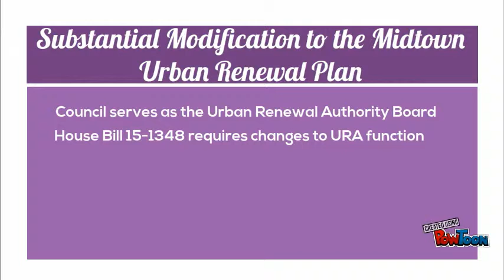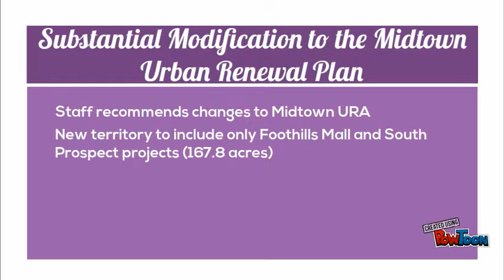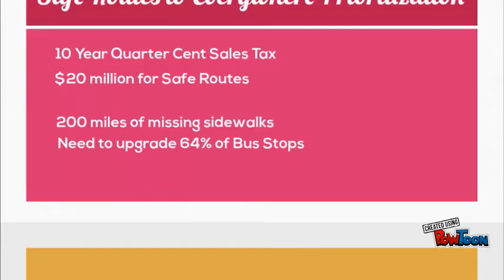2 minute update - september 8, 2015